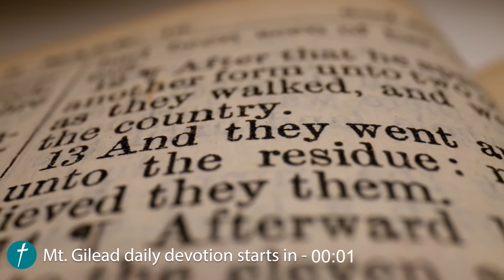Daily Devotion - May 7, 2021 - Ecclesiastes Ch 1 - Point Less